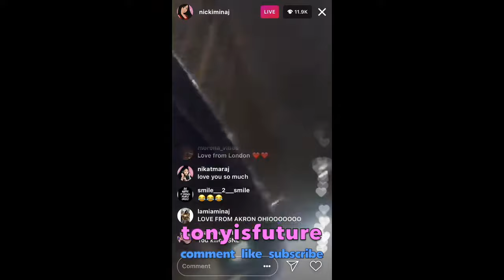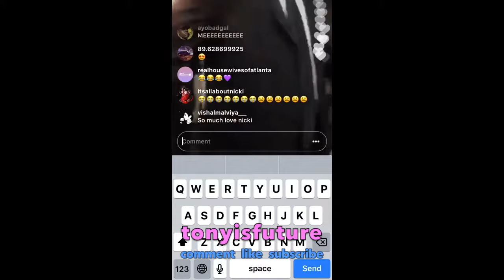Barbz Going Crazy Over Nicki Minaj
Comment anything you would like to see 👌🏾♥️

Socials